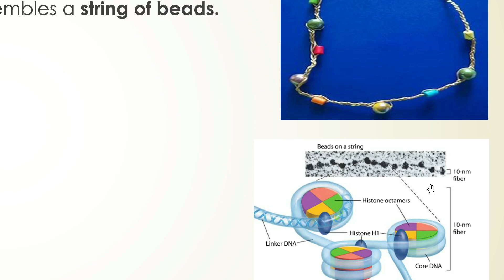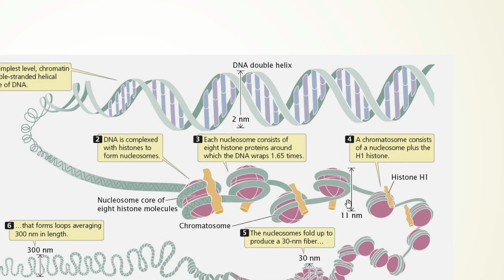F.Sc 2nd year Biology lecture highlights 2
Watch full lectures on our Youtube channel